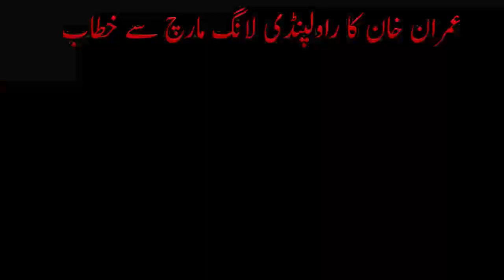Imran Khan's First Speech at Real Azadi Long March in Rawalpindi After Attack In Wazir Abad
Imran Khan's announcement of resignation of all PTI members from all assemblies

عمران خان کا قاتلانہ حملہ کے بعد راولپنڈی  میں حقیقی آزادی لانگ مارچ سے  پہلا خطاب
عمران خان کا تمام پی ٹی آئی ارکان کے تمام اسمبلیوں سے استعفے دینے کا اعلان

Panjnad News